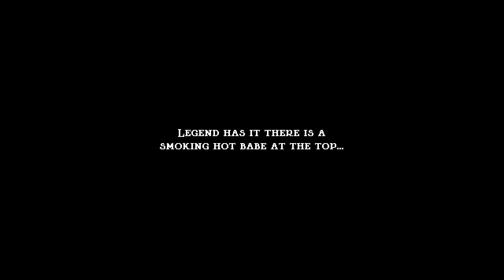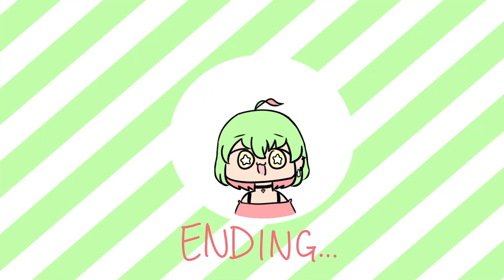[VOD] Once upon a time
I speedran this game on stream and become the top 1 (100% true no cap)